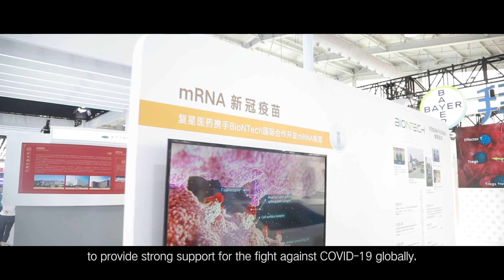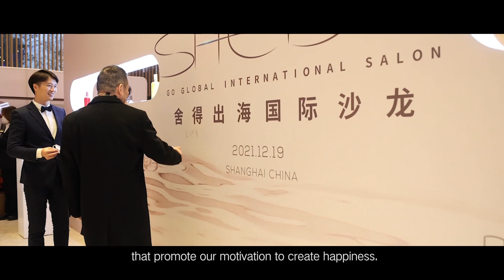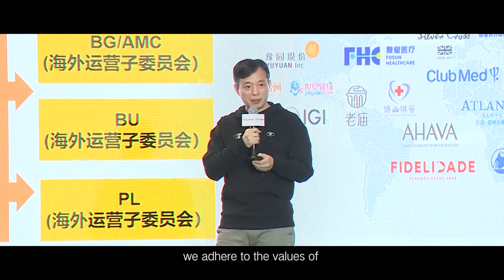Pursuing Happiness! 4-minute Show You a World of Happiness with Fosun.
What is happiness?  We have always been pursuing happiness together with Fosun Family for 30 years. Share with us which brands and products you love the most!

Founded in 1992, Fosun is a global innovation-driven consumer group. We gather high-quality global resources across industries to create a healthy, happy, and wealthy life for families worldwide.